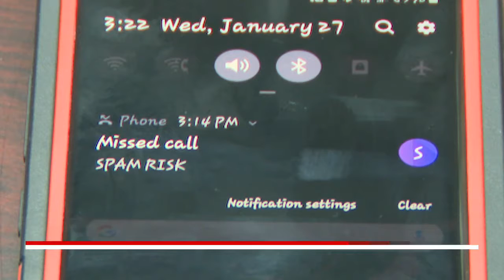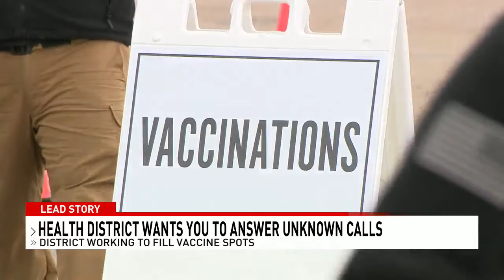COVID vaccine calls